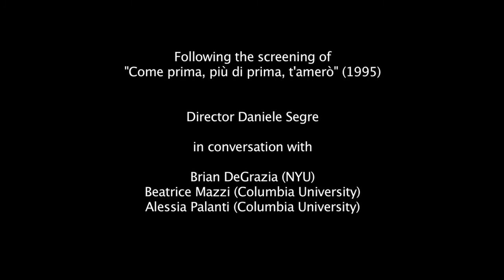Daniele Segre at New York University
On the occasion of World Aids Day 2017

Following the screening of "Come prima, più di prima, t'amerò" (1995)

Director Daniele Segre in conversation with:
Brian DeGrazia (NYU)
Beatrice Mazzi (Columbia University)
Alessia Palanti (Columbia University)